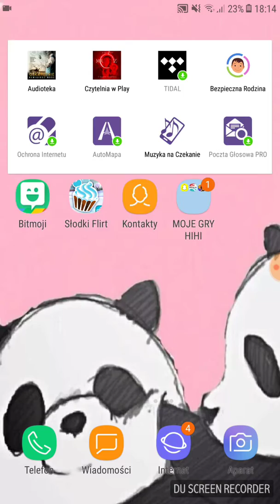Moje inne konta?